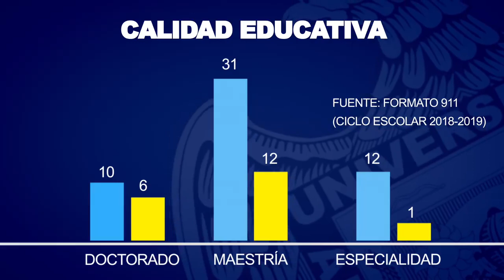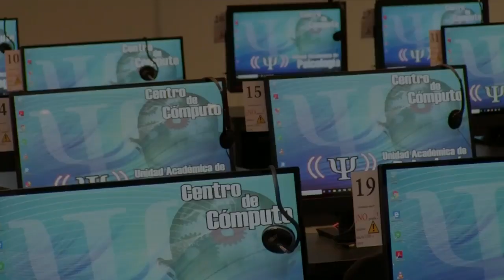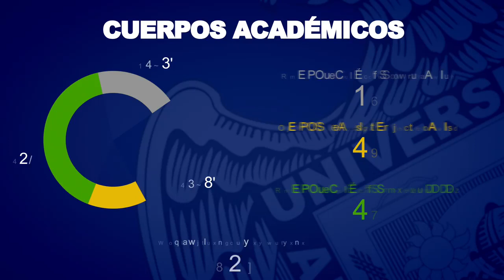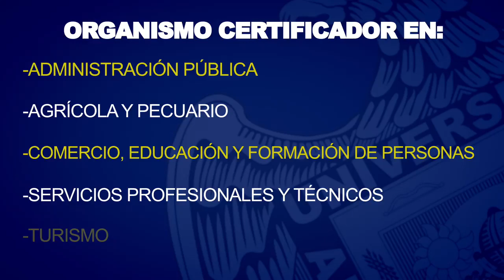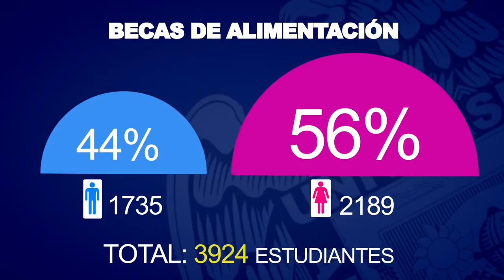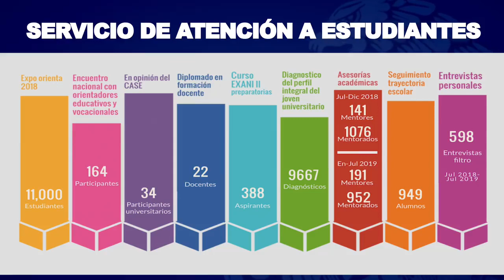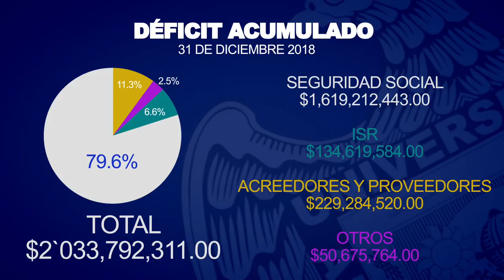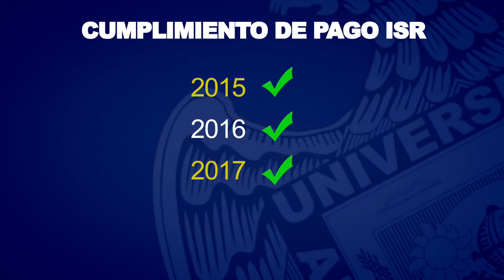3er Informe de actividades Dr Antonio Guzmán Fernández HD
3er Informe de actividades Dr. Antonio Guzmán Fernández